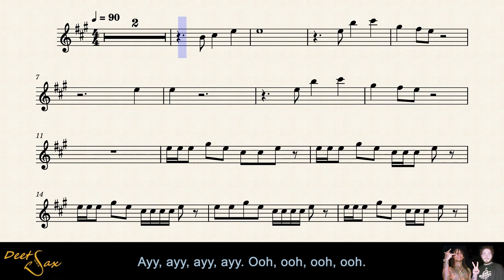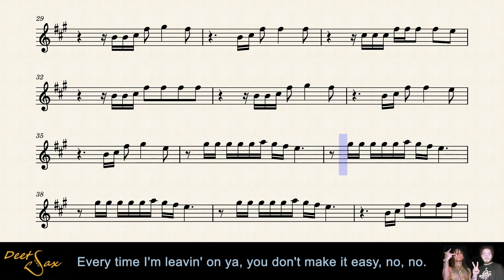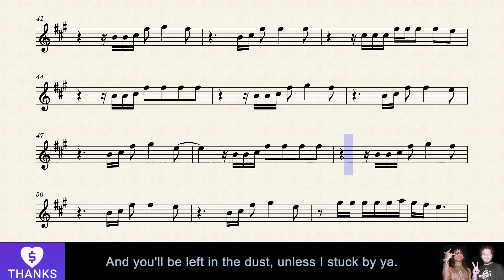🇺🇸 SUNFLOWER - Post Malone & Swae Lee - Tenor Sax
Partitura Saxo Tenor Bb.
Titulo: Sunflower.
Autor: Post Malone & Swae Lee.

Pais: USA.
Año: 2018.

Pista de base:       Alernus Karaoke      &  DeeT Sax

Si te gusto, tu like y tu suscripción son un apoyo para seguir adelante.

Gracias